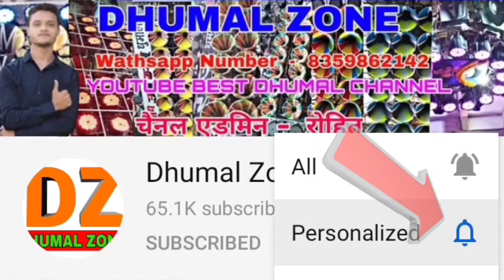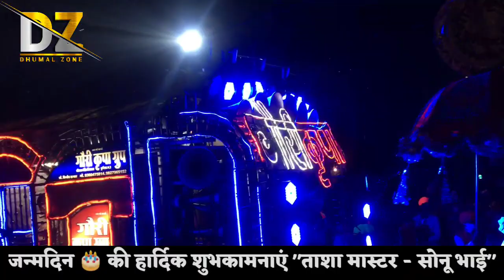Happy Birthday 🎂 Tasa Master Sonu Bhai | Gouri Kripa Dhumal Group | Sonu Bhai Birthday Special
धुमाल ग्रुप का नाम -  गौरी कृपा धुमाल ग्रुप

धुमाल ग्रुप का पता -  बैगा पारा दुर्ग,छत्तीसगढ़

आज गौरी कृपा धुमाल ग्रुप के ताशा मास्टर सोनू भाई के जन्मदिन पर यह स्पेशल विडियो

🙋🏻‍♂ नमस्ते दोस्तो
         आपका स्वागत है आपका
अपने चैनल.
Dhumal Zone    पर

हम अपने चैनल पर रोज
🎼🥁 Dj धुमाल का विडियो Upload करते है ||

भाइयो विडियो  🎧 Earphone लगा कर देखे
ORIGINAL BASS साऊंड Quality मे 👌🏻👌🏻झुम जाओगे ।।

चैनल एडमिन - रोहित

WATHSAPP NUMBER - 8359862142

SOCIAL LINK 👇

FACEBOOK ID

INSTAGRAM ID

Dhumal Zone
Dhumalzone
DZ
dz